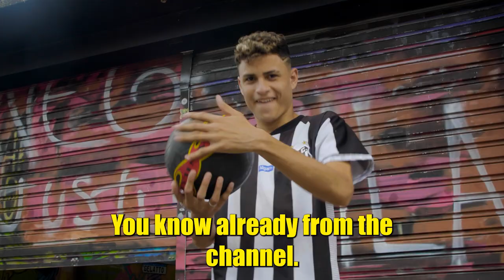Next Neymar VS Next Cristiano STREET FOOTBALL MATCH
One of the best street football players in Sao Pualo (Gui) challenged Lima in a 1vs1 FIGHTBALL game. I also did  a FIGHTBALL qualifier to see who will be the next challenger.

Séan Garnier
2X Football Freestyle World Champion
3X Football Freestyle French Champion
2X Futsal French Champion
1vs1 World Vice-Champion
1vs1 France Vice-Champion
Red Bull Athlete
Urbanball Ambassador
Founder and member of S3 crew.